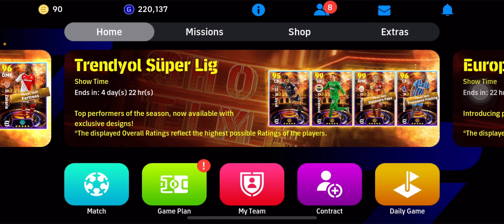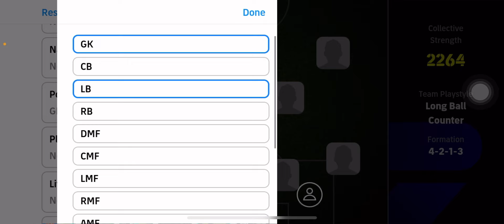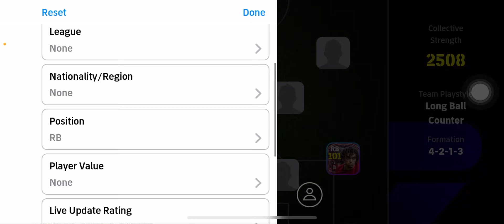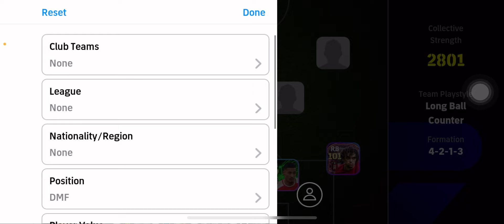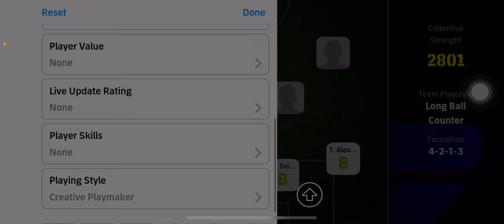Ultimate Long Ball Counter Squad Build Guide eFootball 2024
Follow me on Instagrams for Awsome Shorts & all Update

Best player in eFootball 2024 Mobile
eFootball 2024 player max ratings
PES 2024 player Ratings list
eFootball 2024 player Ratings
Best team in eFootball 2024
eFootball 2024 player Progression
eFootball 2024 best players
eFootball player progression
eFootball 2024 player stats explained
Best team in eFootball 2024 mobile
eFootball 2024 player database
Max Rating eFootball 2024
eFootball player training
Best cheap players eFootball 2024
eFootball player progression
eFootball player stats
eFootball player database
eFootball 2024 player training
eFootball 2024 mobile database
eFootball player training
eFootball 2024 mobile player ratings
eFootball 2024 best formation
Best player in eFootball 2023 mobile
eFootball 2024 database
eFootball 2024 update size
eFootball 2024 update download
eFootball 2024 PS4
eFootball 2024 offline mode
eFootball 2024 become a Legend
eFootball 2024 Mobile requirements
eFootball 2024 Hub
eFootball 2024 skill moves PC
eFootball 2024 skill moves PS4
How to do skills in eFootball 2023
Efootball 2024 skill moves mobile
How to do Skills in eFootball 2023PS5
eFootball best potw player
eFootbal new update
eFootball 2024 new season
eFootball 2024 best potw player
eFootball 2024 big time player
eFootball new big time player
eFootball best CF
eFootball new potw big time
messi big time
Cristiano Ronaldo big time
Neymar big time
kaka big time
maradona big time
Andres iniesta big time
xavi big time
ronaldo nazario big time
david bekham big time
pele big time
zidane big time
johan cruyff big time
Ronaldinho big time
Ruud gullit big time
romario big time
zico big time
eFootball 2024 new epic card
best epic eFootball 2024
new epic eFootball 2024
eFootball 2024 tutorial
best skill tutorial 2023 eFootball
best trick eFootball 2024
Best tips eFootball 2024
new trick eFootball 2024